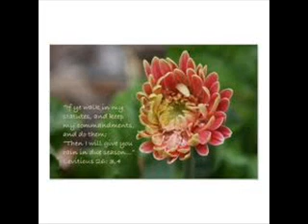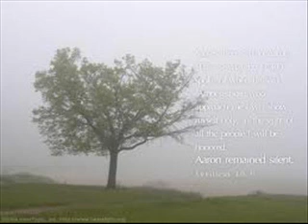DATE 7 feb Telugu Levitcus 1,2,3